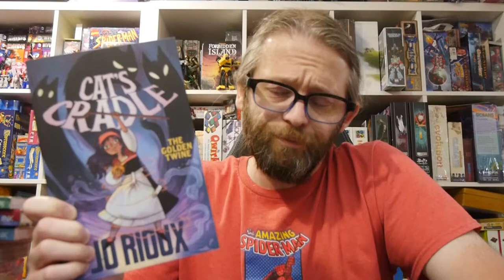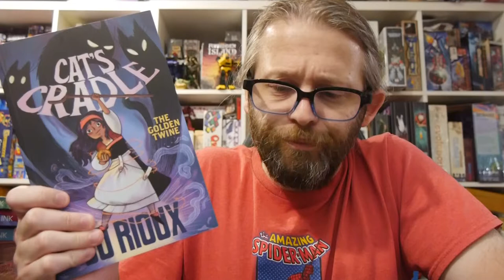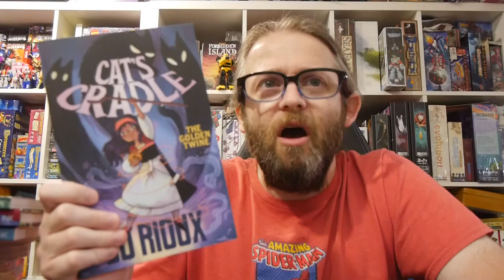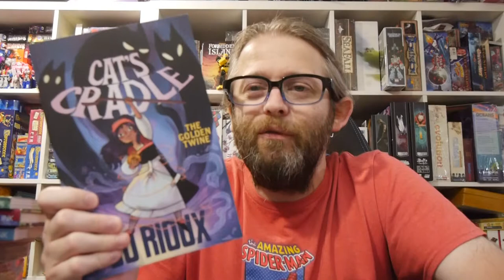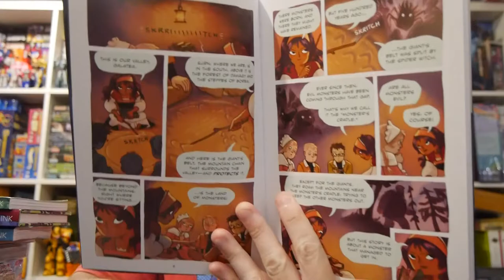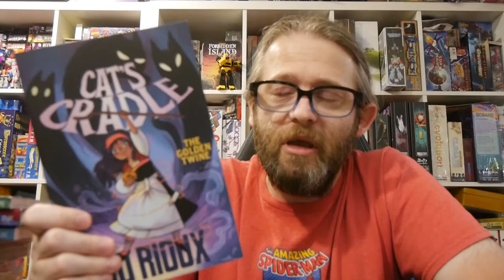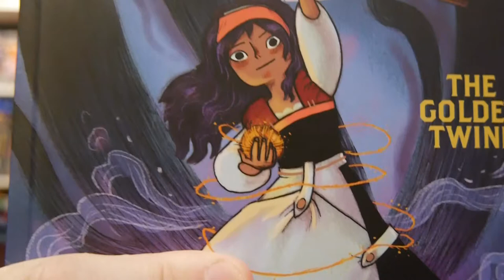Comics Review: Cat's Cradle: The Golden Twine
Suri loves monsters—studying their lore, telling stories about them (for a fee), and—she hopes—one day taming them. Unfortunately, no one takes an orphan street-urchin who travels with a merchant camp very seriously. But Suri’s self-confidence, cleverness, and ambition serve her well when a mysterious new wagon joins her camp—holding something very big, very loud, and very monstrous.

Story: Jo Rioux
Art: Jo Rioux

Amazon (paperback)
Amazon (hardcover)